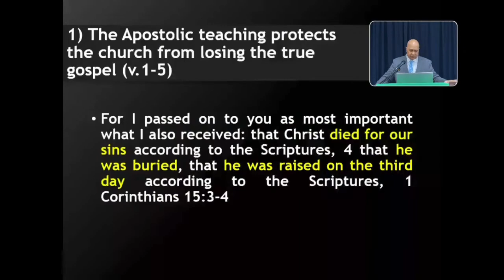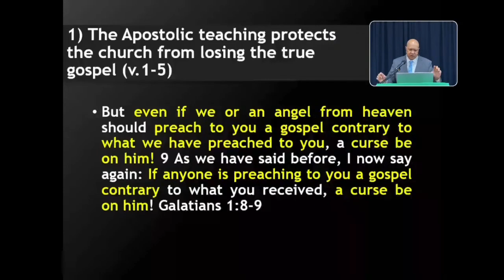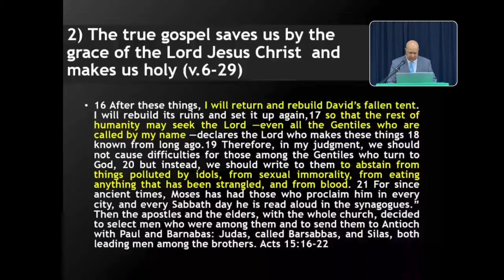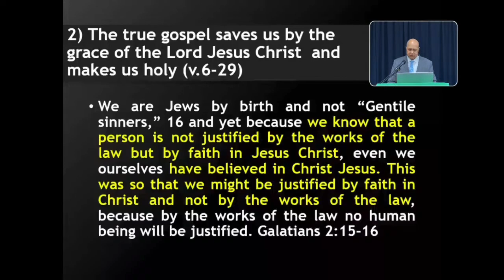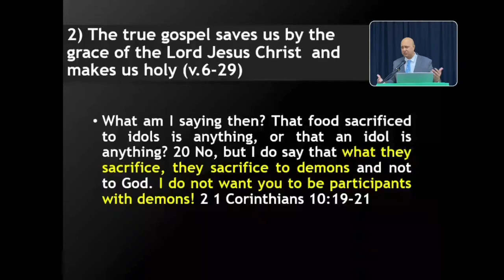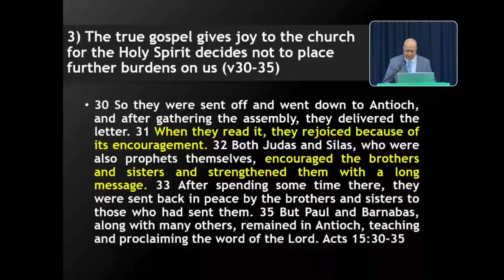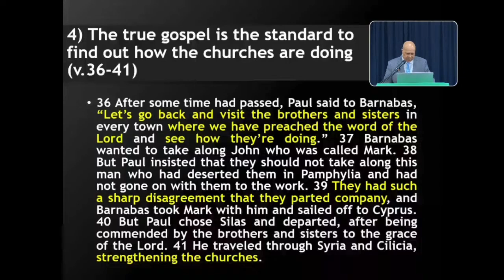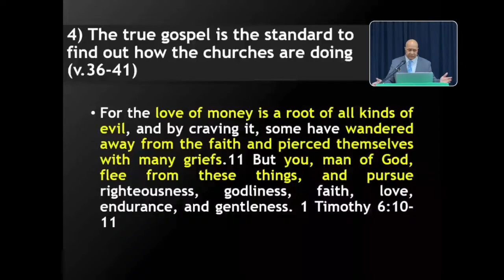In Defence of the True Gospel (Acts 15)